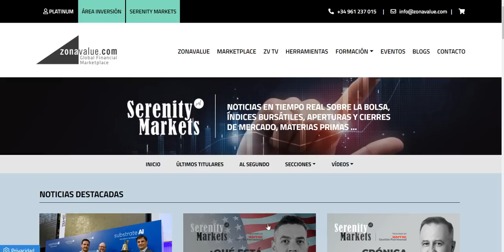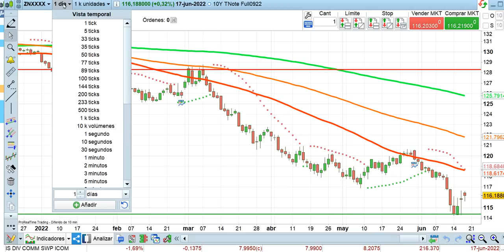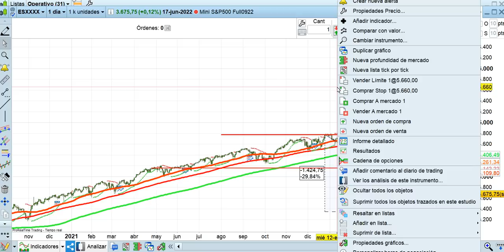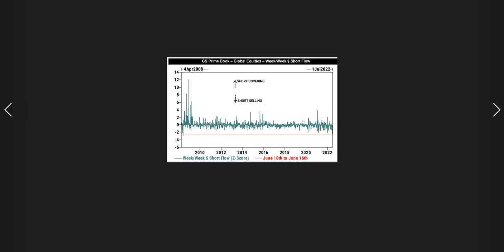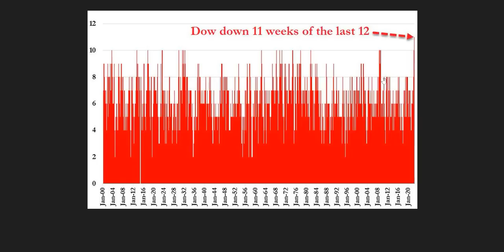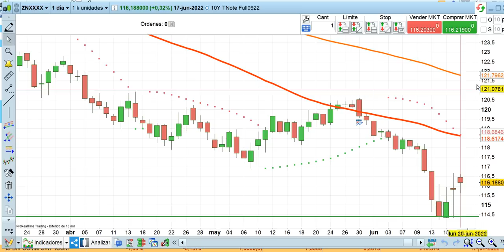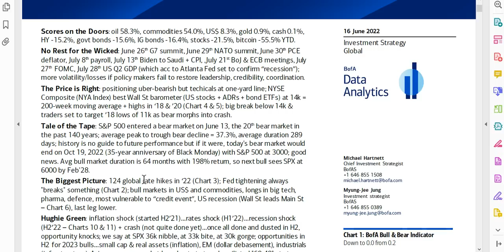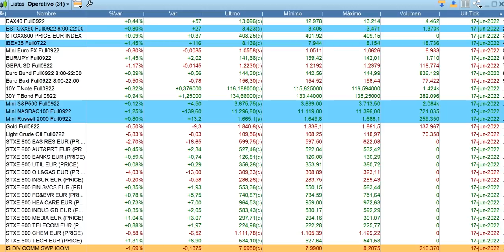Las 4 claves de la semana bolsas y economía 18 6 2022 serenitymarkets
Las 4 claves de la semana bolsas y economía por José Luis Cárpatos 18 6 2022 serenitymarkets